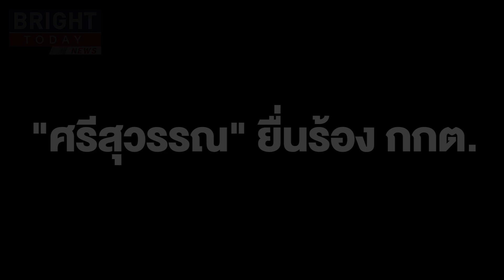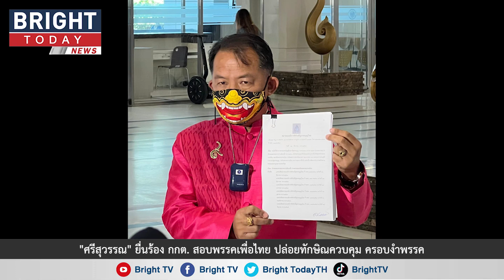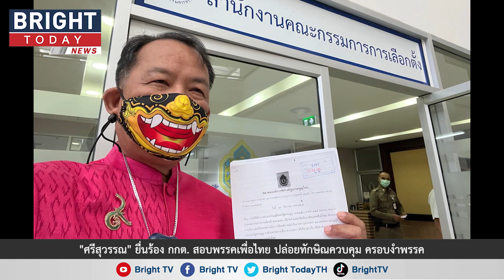"ศรีสุวรรณ" ยื่น กกต. สอบเพื่อไทย ปล่อยให้ทักษิณครอบงำพรรค ชี้นำค่าแรง 600 บาท อาจถึงขั้นยุบพรรค